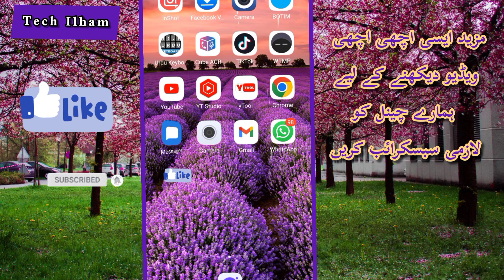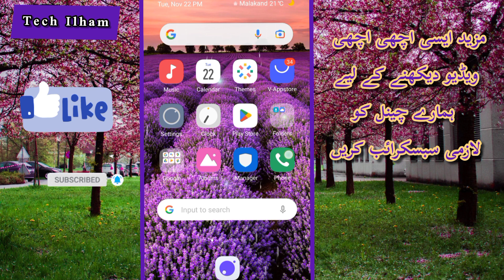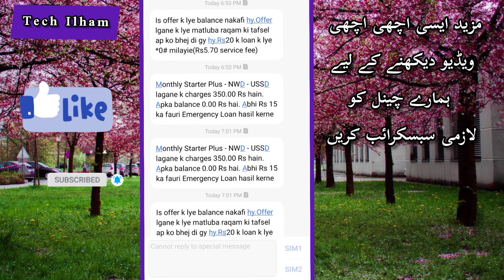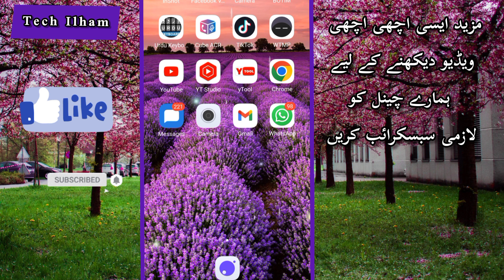Telenor 12GB Monthly Internet Package || Telenor Internet Package 2022 || Tech Ilham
Assalamualikum Dosto !

Aj Es Video Main Ap Ko Telenor Ka 12GB Monthly Internet Package Ka Pta Chalay Ga.Es Kay Baray Main Details Say Dykhny Kay Liye Es Video Ko Full Complelet Dykhy.Thanks